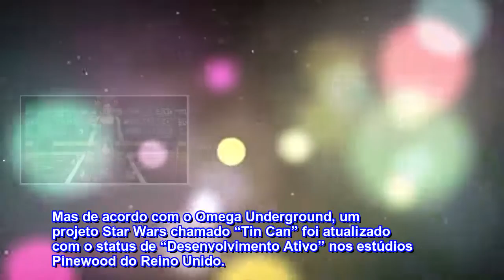Star Wars | Derivado focado em Boba Fett pode estar sendo produzido em segredo | Observató